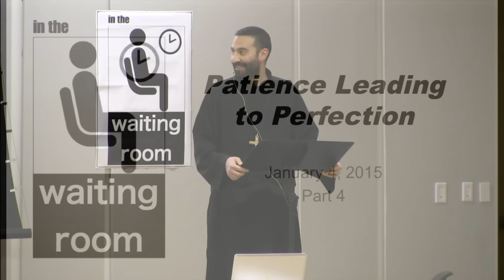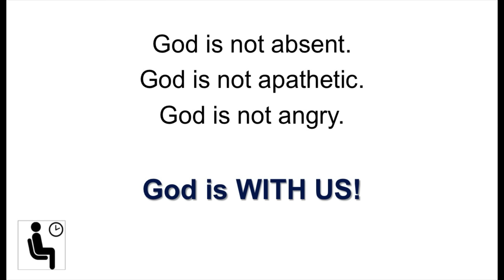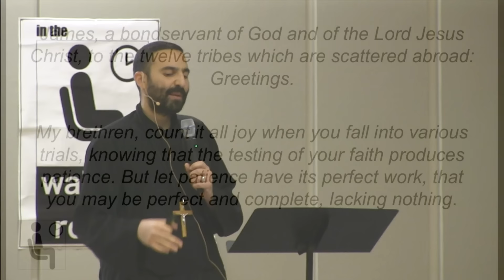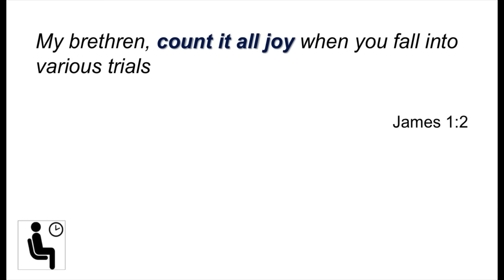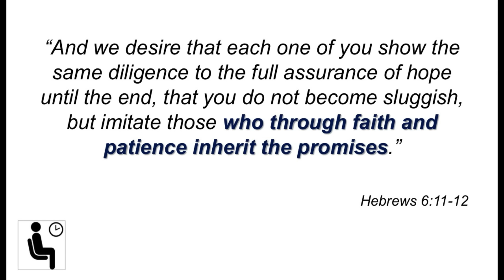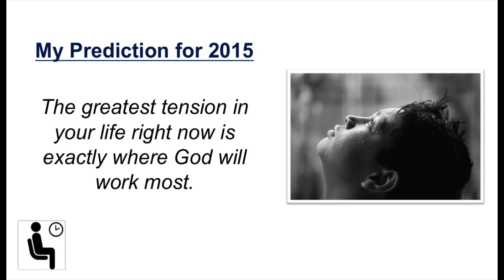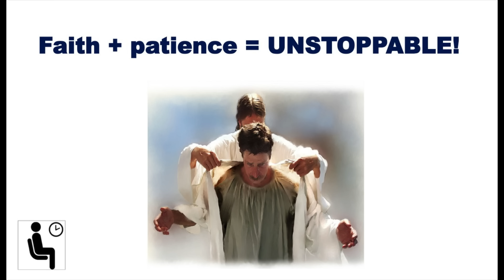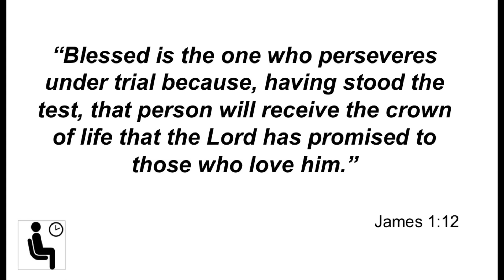The Waiting Room - Part 4 - Patience Leading to Perfection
Join  @Fr. Anthony Messeh  as he discusses what it means to be in the waiting room.